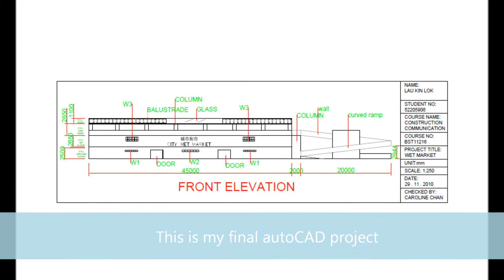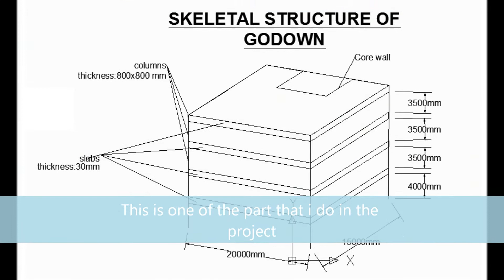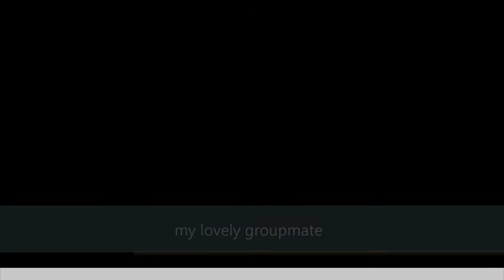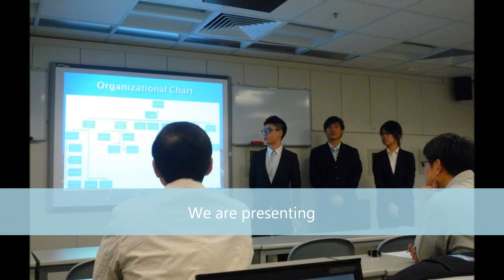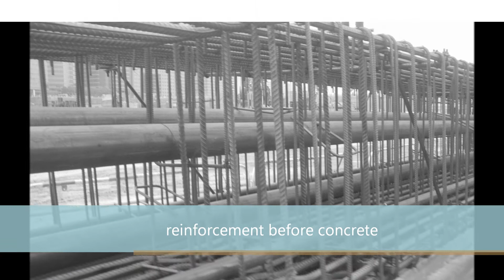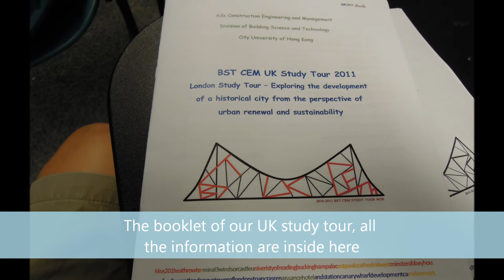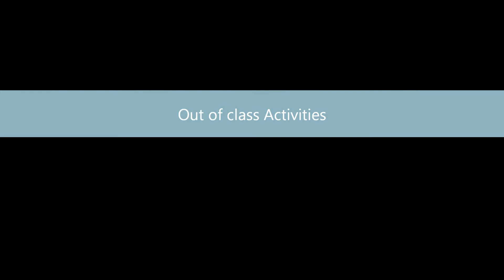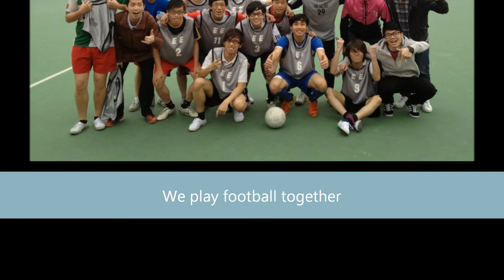2011_12 Sem B LAU KIN LOK CEM Year 2.wmv